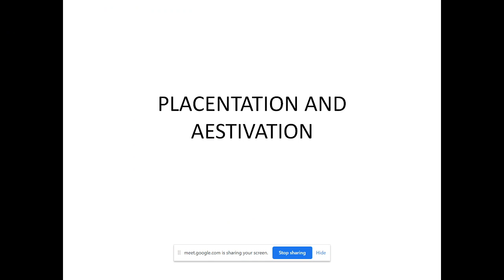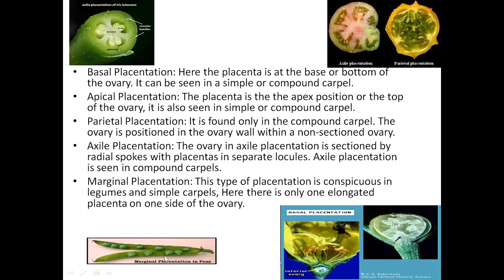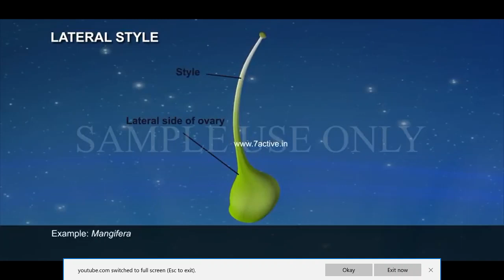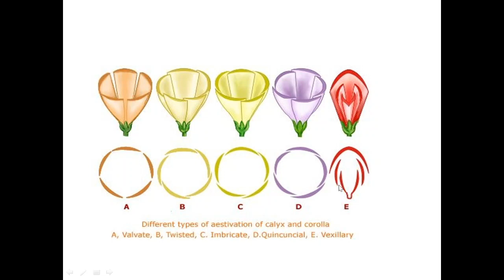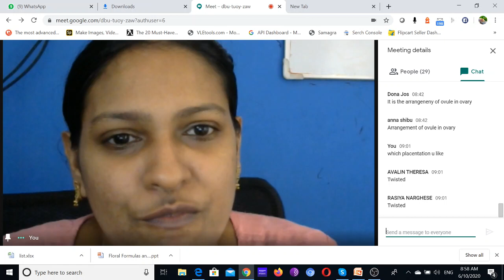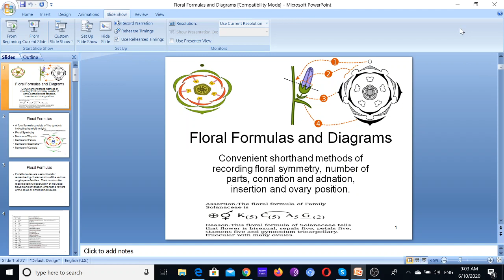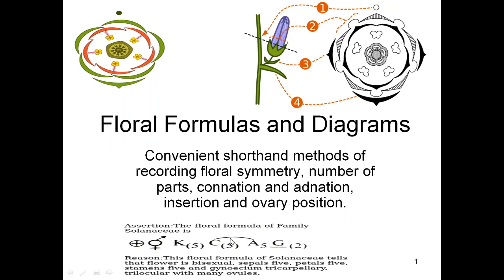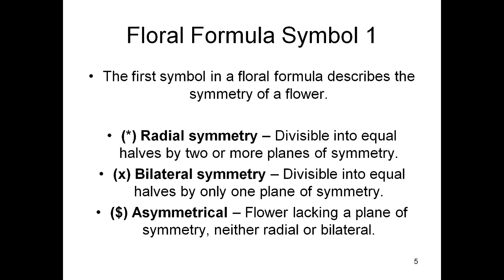Placentation Aestivation, Floral formula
Types of placentation
Types of Aestivation
Videos on placentation
Floral diagram features
Floral formula writing